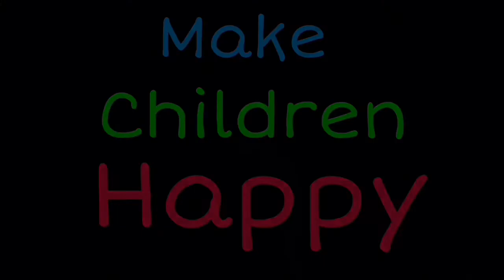kaos anak doido - do basic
kaos anak doido

gambar do basic

bahan cotton combed 30s
terbuat dari serat kapas premium
warna jet black & light grey

be happy kids with doido